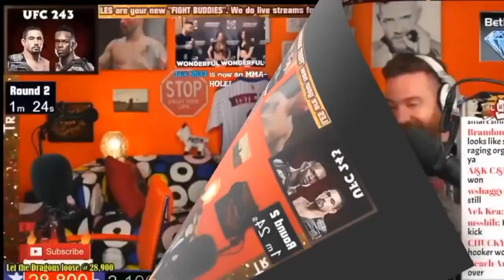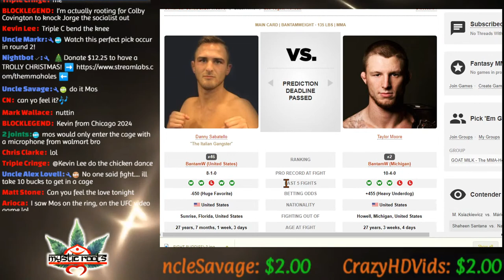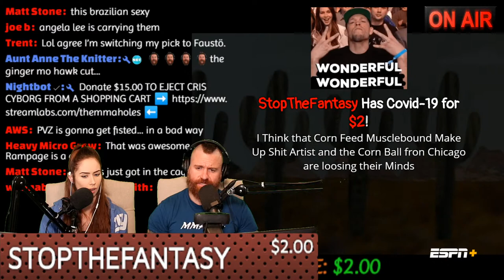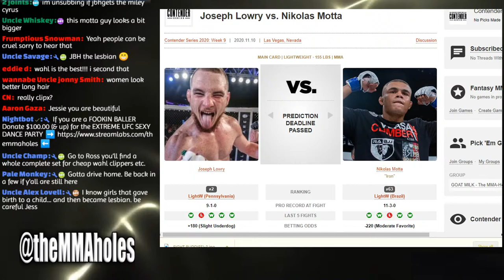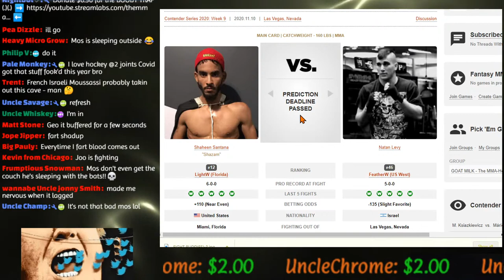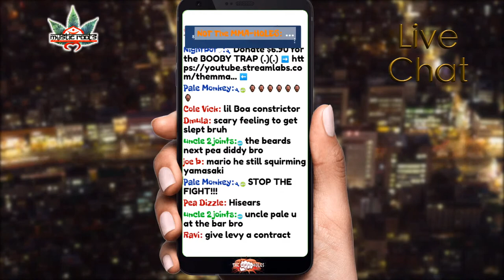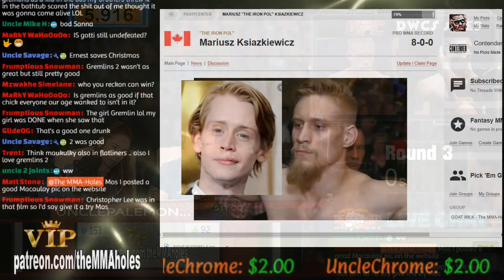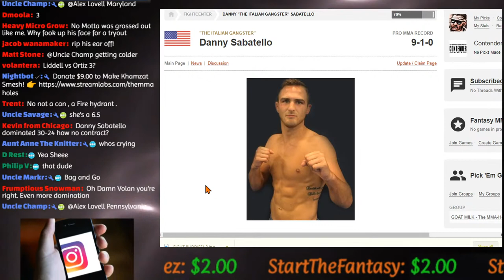🔴 CONTENDER SERIES 2020 | WEEK 9 | KSIAZKIEWICZ VS SOUSA LIVE FIGHT REACTION!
Dana White's Tuesday Night Contender Series | Week 9 | Mariusz Ksiazkiewicz vs Mario Sousa, Shaheen Santana vs Natan Levy, Joseph Lowry vs Nikolas Motta, Luana Pinheiro vs Stephanie Frausto, Danny Sabatello vs Taylor Moore live reaction with commentating so good it's like you're submerged inside the octagon!

Our NEW Amazon Wishlist is here!
🌟 (note: please be sure delivery address is to the registry recipient before purchase)

🥊 Watch UFC events & other live sports with our sponsorship link to ESPN+ here!

The MMA-Holes
3820 W Happy Valley Rd

$9+
Joshua Reyes, Renay Diggler

$10+
Vlad, Life on Autopilot, Joseph Gibbs, Eli Breuer, Dotty Anzalone,
Chrome2Yadome, Shep dgc.og.soldier,

$100
👑 The Double Champ 👑 Pale Monkey  👑 Markr 👑